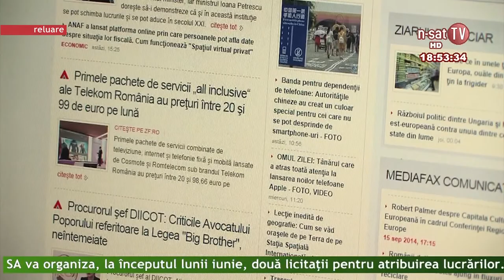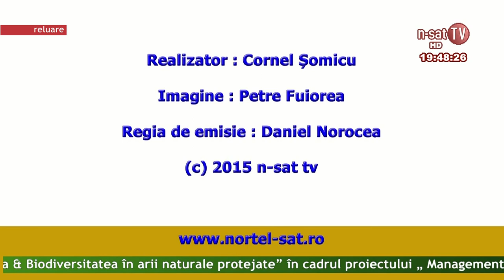Ordinea de zi - 19 05 2015